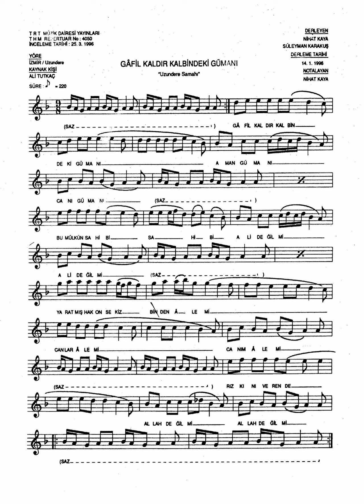4050 Gâfil Kaldır KalbinDeKi Gümanı UzunDere Samahı 220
Gâfil Kaldır Kalbin De Ki Güman I
{Aman/Can I Güman I} 2
Bu MülkÜn/YolUn {Sahibi} 2 {Ali Değil Mi} 2
Yarat Mış Hak On Sekiz Bin Âlem İ
Can Lar Âlem İ Can Im Âlem İ
Rızkı Nı Veren De {Allah Değil Mi} 2

Gelin Geçe Lim Biz
{Böyle Güman Dan} 3
Sakın Çık Ma Ya Lım Da
{Din Den İman Dan} 2
Sefaat Uma Lım Da {On İki İman Dan} 3
İmam Lar Ata Sı Da {Ali Değil Mi} 2

Kul Himmet İm Der Ki Ben Bir Fukara
Ara Dım Bul Dum Der/Derd İ Me
{Bir Çare} 2 Yüzü Kara
Nasıl Var Sın Dergah A
Dergah Ta Otur An Ali Değil Mi {Dost} 4
Canım Dost Ali Dost {Yâr} 3